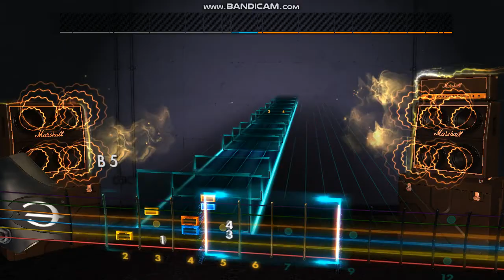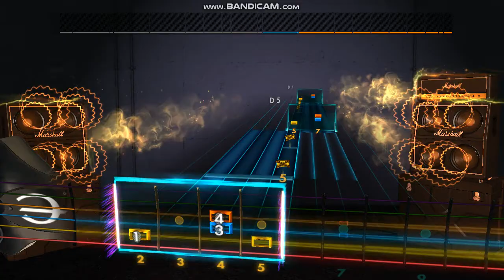Brathanki - Siebie Dam Po Ślubie - Rocksmith2014 Custom